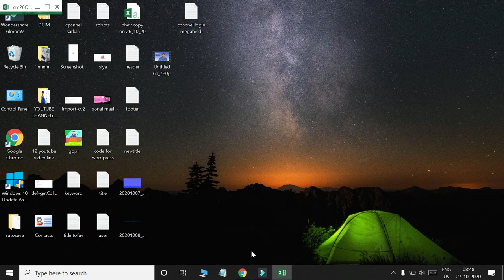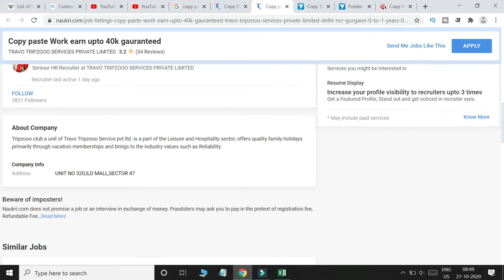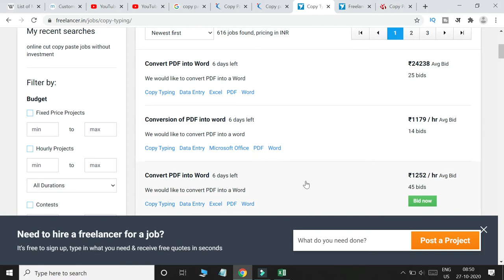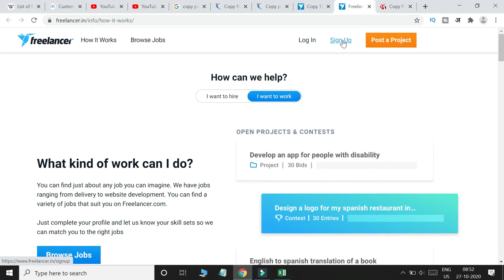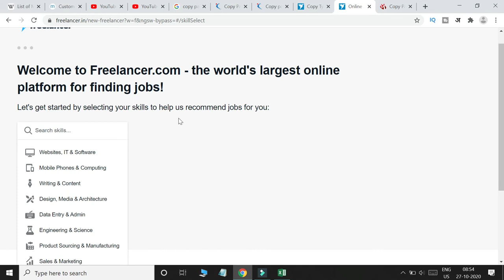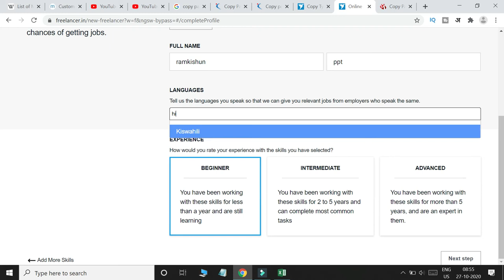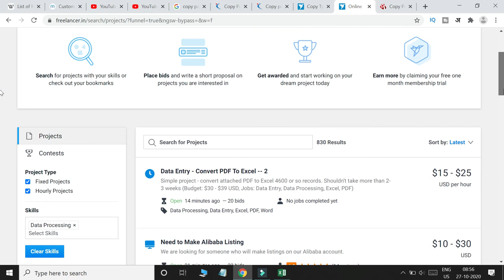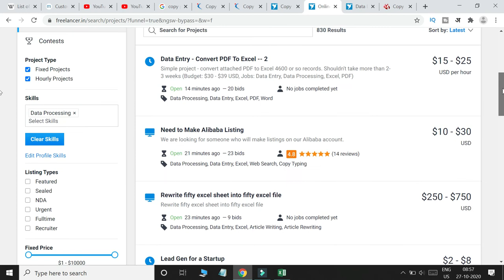Computer Me Copy Paste Online Jobs kaise kare || How to use Daily online jobs copy paste in hindi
ramjitechnical Ramji Technical me Aapka swagat hai ..ramjitechnical aaj ke es video me hum baat karenge computer me copy paste work kaise kare aur laptop me copy paste jobs karne ka tarika hindi. in this video we gonna show you how to do online work from your laptop in hindi.

Made in india App 👇👇👇👇👇👇👇
blogging फ्री में सीखें Click To download -shorturl.at/dlrzK

About: Ramji technical Ek Tech Youtube channel hai , jaha par aapko tech and tech news se related Videos Hindi Bhasha me milte hai .Aapko es channel par , android aur whatsapp se related an Windows 10 tips aur tricks bataya jata hai.